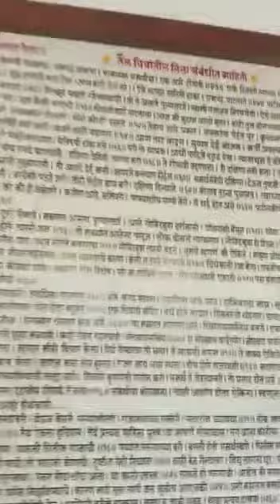श्री क्षेत्र शेगाव येथे (कृष्णाजी चा मळा) . श्री गजानन महाराजाना जळत्या पलंग वर बसविले ते ठिकाण .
Video from mahendrasherkar72